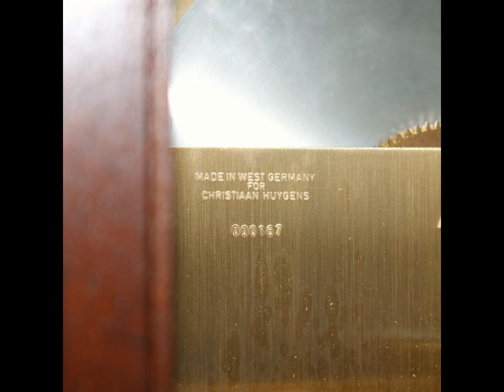PHOTOSHOOT MANTEL CLOCK TOP! CHRISTIAAN HUYGENS PLANETARIUM! FULL CALENDAR 3 MELODIES Chime